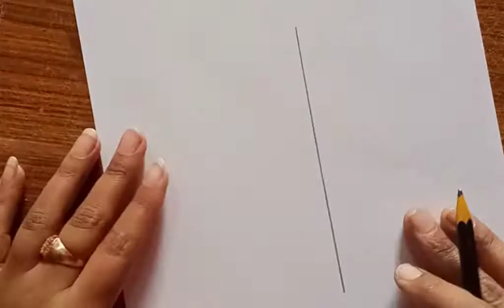Valentine's Day Drawing Step by Step || How to Draw A Girl